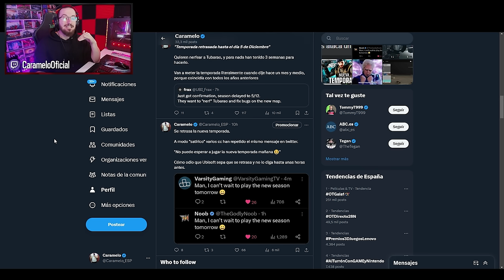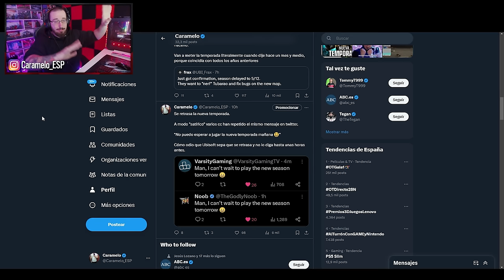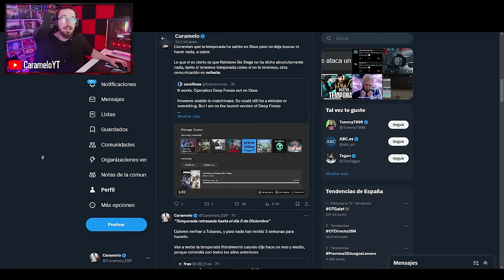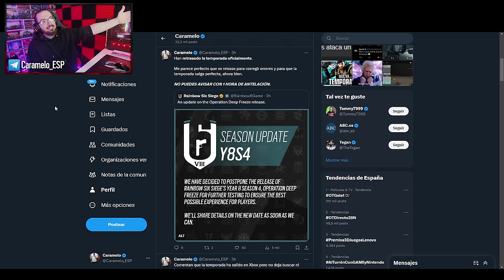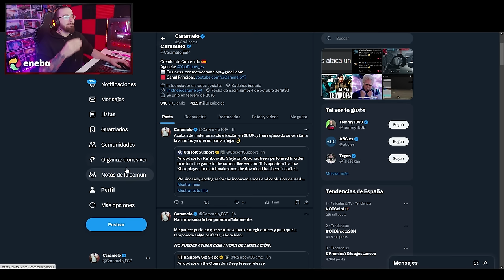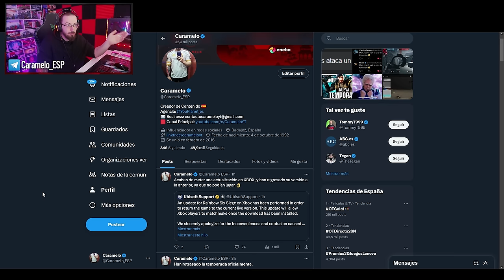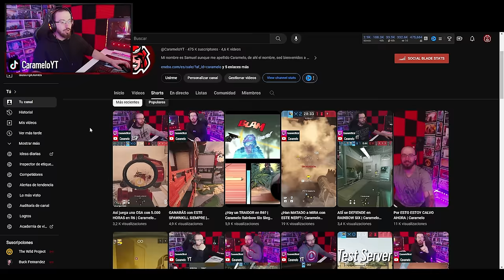RETRASADA la NUEVA TEMPORADA DEEP FREEZE | Caramelo Rainbow Six Siege Gameplay Español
✅ RETRASADA la NUEVA TEMPORADA DEEP FREEZE en este Gameplay de Rainbow Six Siege español en Deep Freeze.